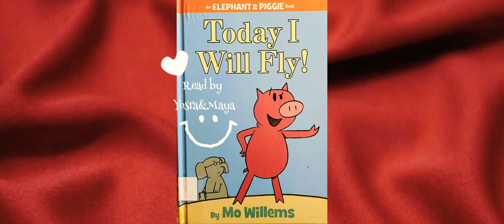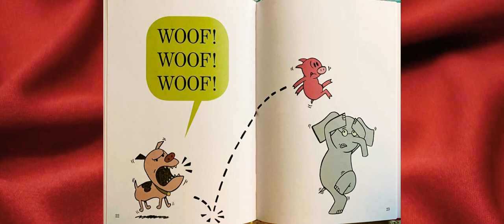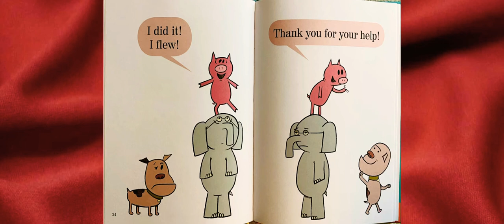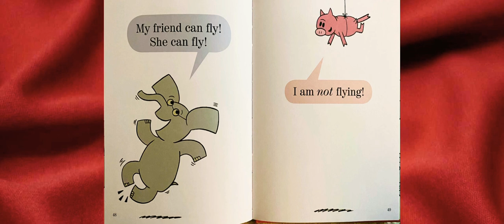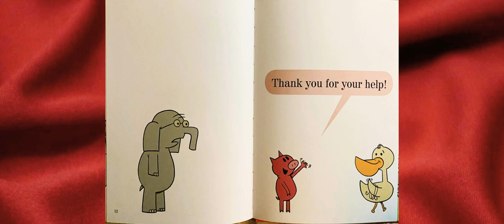Today I will fly!Kids story book.Read aloud.An Elephant and piggy book.Mo willems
Today I will fly!Kids story book.Read aloud.
An Elephant and piggy book.Mo willems